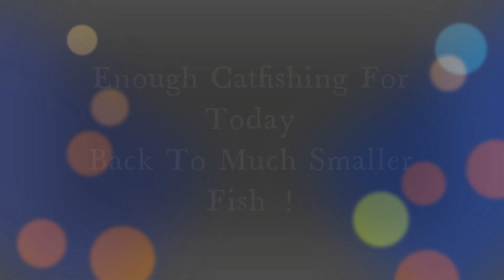Spillway Fishing For Monster Channel Catfish Crushed My Personal Best !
Spillway Fishing For Monster Channel Catfish Crushed My Personal Best ! nFISHn Nation 's Tony is at his favorite Nebraska spillway for only just the third trip out there this open water season. Reports from this spillway have been horrible but Tony knows that at sometime this very productive spillway will start giving up it's bounty at some point this crazy weather spring. Is today the day ?